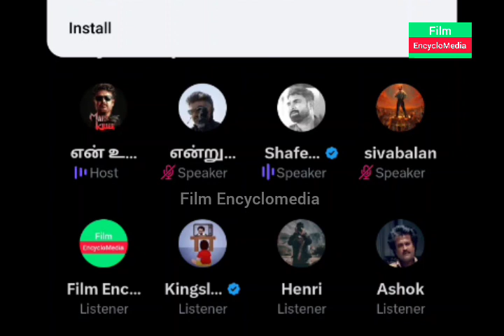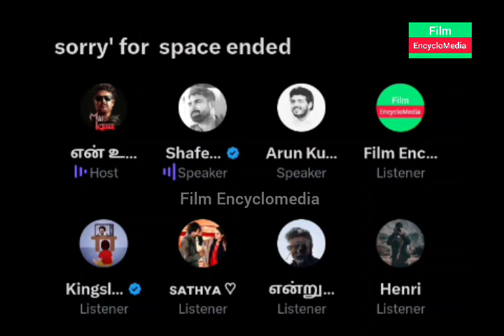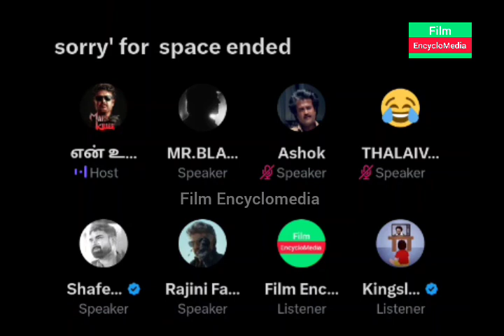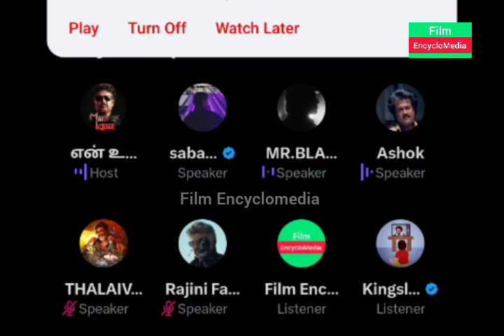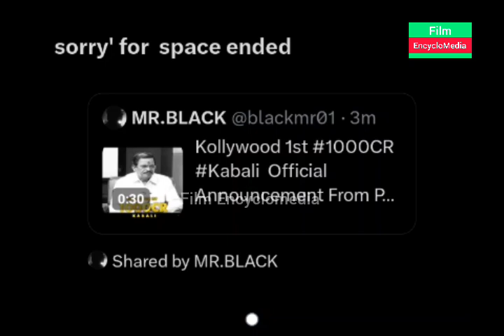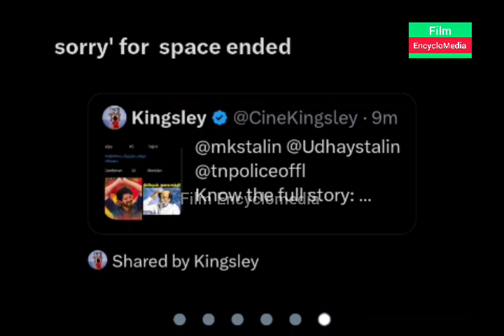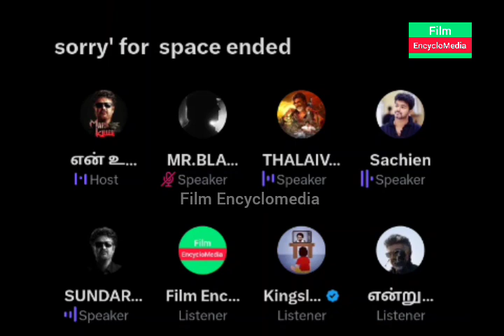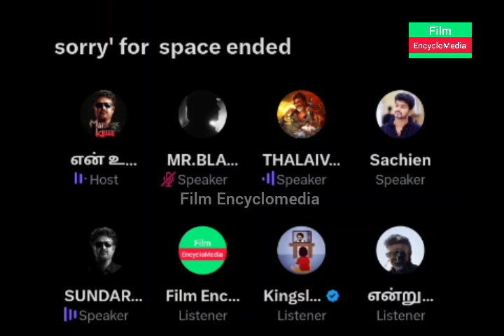Vijay VS Rajini Fans Fight in Twitter Space | Kabilan Space | Twitter Time pass Space | Leo | Jailer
kabilan space
alex space
karnan space
Jailer
Super Star Rajinikanth
Rajini
Thalapathy Vijay
Thala Ajith
Nelson
Jailer
Fans Fight
Vijay Vs Rajini
Thala
Jailer Trailer
kabilan space
alex space
karnan space
Vijay space
Ajith space
Leo Space
Rajini Space
Jailer Space
Jailer
Super Star Rajinikanth
Rajini
Thalapathy Vijay
Thala Ajith
Nelson
Jailer
Fans Fight
Vijay Vs Rajini
Thala
Jailer Trailer
Jailer Collection
Jailer Collection
Leo Update
Leo Second single
Leo Das
kaveri Issue
Leo Trailer
Leo Review
Leo Collection
Leo Blockbuster
Leo Flop